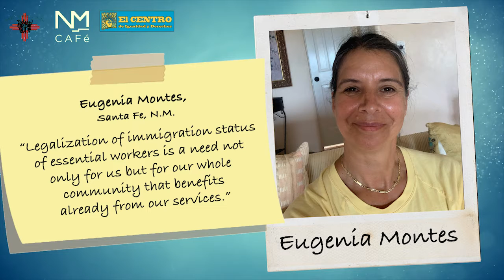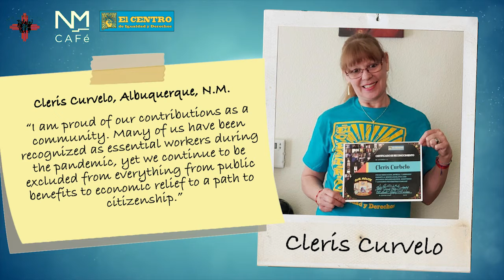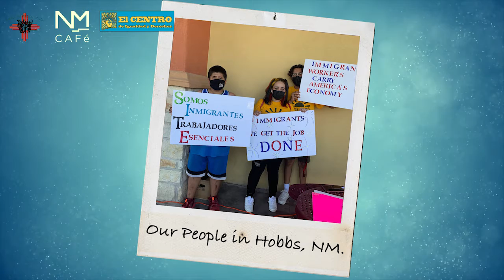Quotes from our members